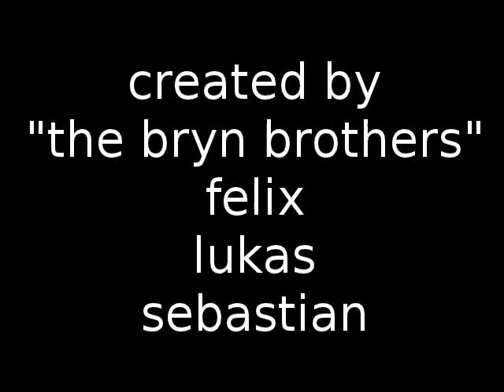BRYN BROTHERS - lego apple juice for half price (feat. DJO happy in paraguay)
just a short little first-time stop motion movie the boys made